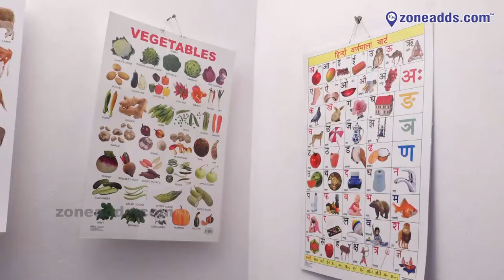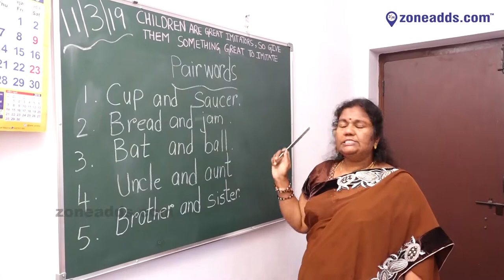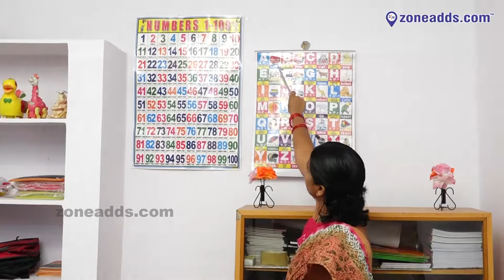Holy Angels School || Pre - Primary School || R.K.Puram || Neredmet || zoneadds.com